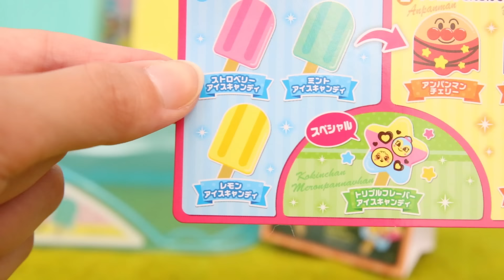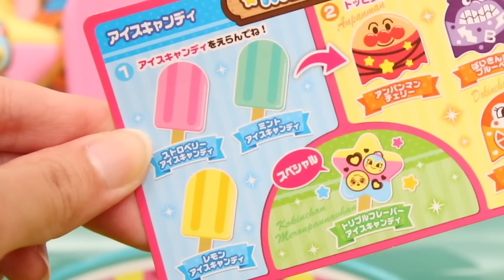アンパンマン アイスキャンディーでお店屋さんごっこ♪♪ 粘土でだだんだんトッピング！？ おもちゃ アニメ 寸劇★サンサンキッズTV★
3~6歳のお子様向けに、動画で「楽しく学べる」体験の提供を目指しています♪